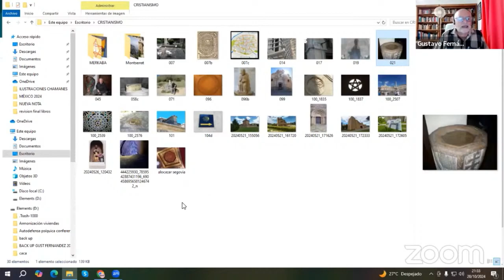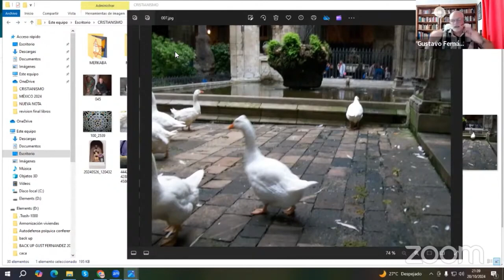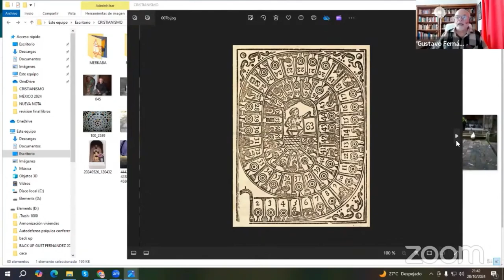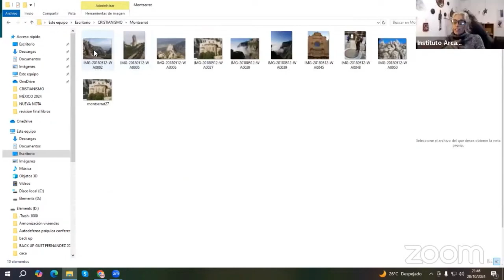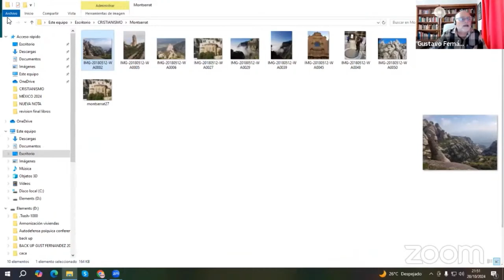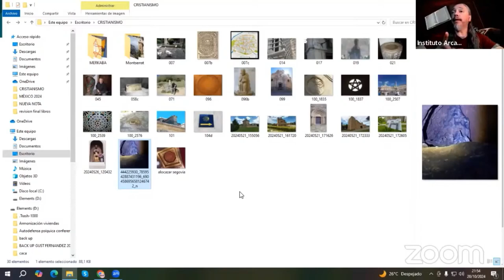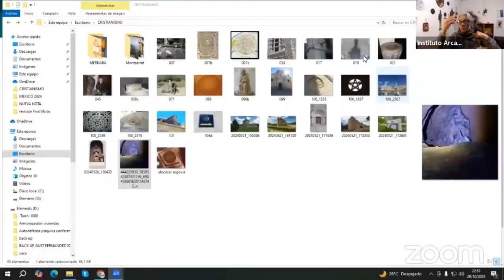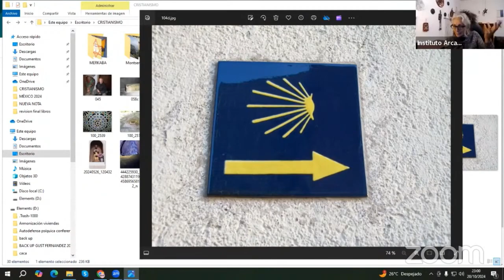Cristianismo Esotérico - Entrevista a Gustavo Fernández - "A La Luz del Ermitaño" (Chile)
Muchas gracias a Verónica Núñez y Mario Giachetti del Instituto Arcano Paracelso (Chile) por la invitación a su canal.